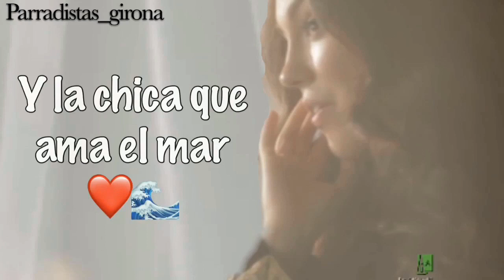Yo soy Vaiana letra- María parrado